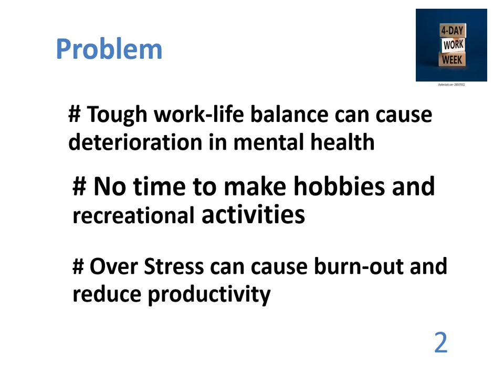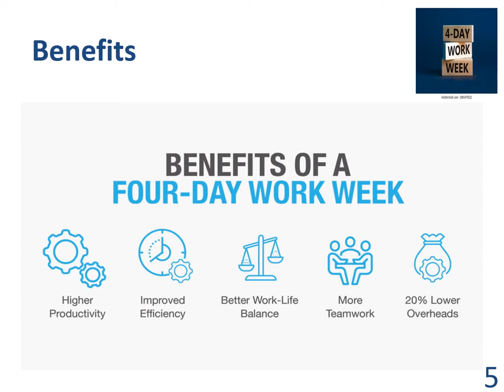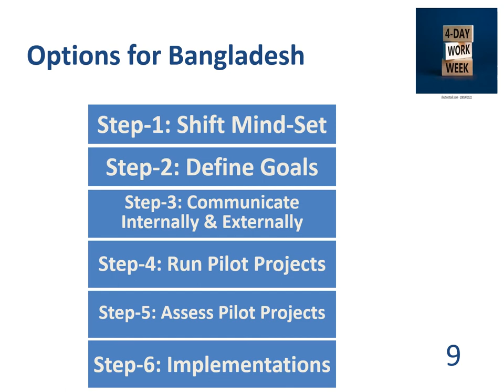4 Day Workweek iDEA.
208 Views - Feb 7, 2024 80% . 4.04K/5K you like my contents?
This is a documentary on new iDEA. In this video we used NCS music. Thanks to NCs music.